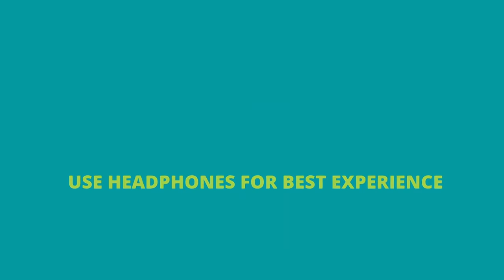Ep#12 | ഇവിടെ വന്നപ്പോൾ ഇങ്ങനെയായി ഇവരോടൊപ്പം ഇവിടെ കൂടി..Hills Keelakuilkudi சமணர் மலை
Samanar Hills Keelakuilkudi சமணர் மலை road trip Tamil Nadu Madurai

Samanar Hills, also known as Samanar Malai or Amanarmalai or Melmalai, is a rocky stretch of hills located near Keelakuyilkudi village, 10 kilometres (6.2 mi) west of Madurai city, Tamil Nadu, India. They stretch east–west over 3 kilometers towards Muthupatti village. These rocky hillocks are home to many Jain and Hindu monuments.The hill has been declared as a protected monument by the Archaeological Survey of India.

Samanar Mala,Samanar Hills

ReligionAffiliationJainism, HinduismLocationLocationKeelakuyilkudi village, Tamil NaduArchitectureDate established2000 years oldCompleted

 History

The entrance to the lower Samanar hills Jain monuments.

The Samanar Hills are located west of Madurai, near the junction of Indian highways NH44 and NH85. The rocky hills begin around the village Kilkuyilkudi and stretch in an easterly direction towards south Madurai. Different parts of these rocky hills are called by different names and are home to a range of monuments dating between 2nd-century BCE and 12th-century CE. The south side of the extreme western end of this rocky hillocks is called the Samanar hills, and these containing a number of Jain and Hindu monuments.  The eastern parts of the same rocky hillocks include other important sites such as the Skandamalai with the Thiruparankundram Jain cave and Hindu monuments (Umai Andar), the major rock cut Subramaniya Swamy temple (Skanda) and the 17th to 18th-century Islamic dargah for Sikandar Shah – the last Sultan of the Madurai Sultanate (1372–1377 CE). The Samanar hills contain many Jain and some Hindu monuments and inscriptions at several levels.

Samanar is derived from Sanskrit word Sramana, colloquially denoting any ascetic tradition. In contemporary Tamil Nadu, the word is equated with the Jain tradition. In Tamil language, malai means 'hill'. Thus Samanar malai denotes a "Jain hill". The hill was also known as Melmalai (hills to the west), Amanarmalai (derived from Samanarmalai). In some Tamil texts, a Jain site named Thiruvuruvakam is mentioned, which scholars suggest is same as Samanar Hills.

According to Mahajan, it was the 8th-century Jain scholar Akalanka who founded Samanar Hills and nearby Madurai Jain basadis (settlements) after vanquishing the Buddhist scholars at Kanchipuram. This led to Jains flourishing here between the 9th and 12-century, along with the establishment of a monastery.

The Samanar hills have two significant collection of Jain monuments. On the southwestern slope tip is the Settipodavu with a 10th-century Jain cave (povadu from pudai, means cave). Settipodavu is a short climb up from the base. On the southeastern slope is the Pechchipallam site at a higher level. The Pechchipallam is on the other side of the hills than Settipodavu, and they too contain Jaina reliefs and inscriptions. The Pechchipallam carvings and inscriptions are mostly from the 10th-century, a few from the late 9th century and a few after the 10th-century. A few Tamil-Brahmi inscriptions have also been found at the top of the Samanar hills, but their translation is a secular language, and does not imply a definite connection with Buddhism, Jainism or Hinduism. Near the base and at the top of the Samanar hills are the damaged and then restored Karuppu Sami temple and a ruined Koyil dedicated to Vishnu whose jagati (base platform) only survives. These were probably one of the many victims of the religious demolitions and wars in the Thiruparankundram area in the 14th-century, given Thiruparankundram-Madurai were among sites targeted for raids and looting by the Delhi Sultanate, and thereafter served as the capital of Madurai Sultanate.